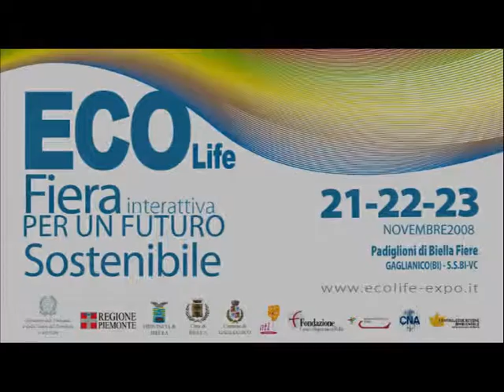ECOLIFE 2008: Fiera del Risparmio Energetico (Press Conf.)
Dal 21 al 23 Novembre 2008 presso Biella Fiere Gaglianico (BI).

ECOLife è un "mondo" da esplorare.
La rassegna vive sull'interattività, abbinando l'aspetto espositivo e commerciale ad una vetrina di soluzioni concrete, idee innovative per un mondo ecosostenibile.